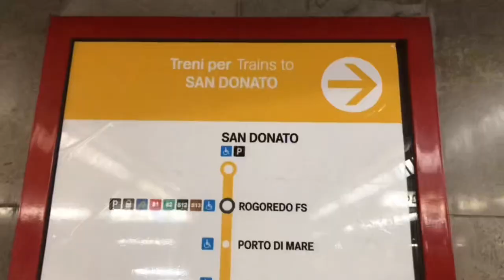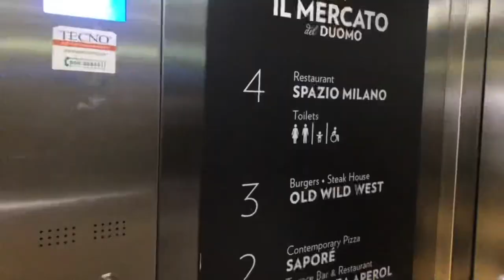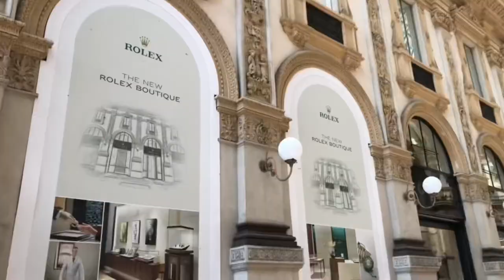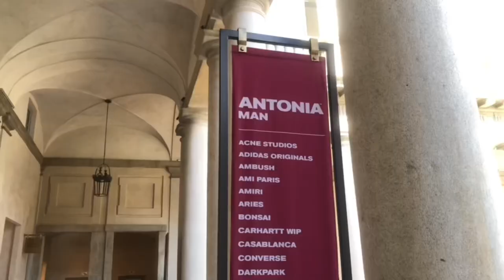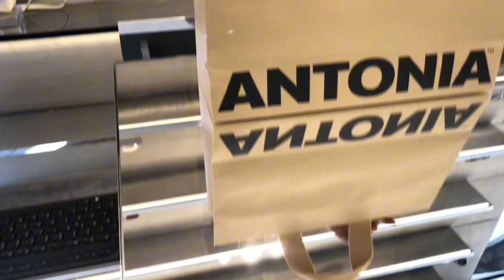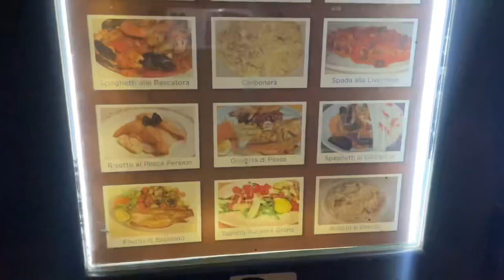VLOG: Travel | Milan, Italy | Shopping | Duomo di Milano | Galleria Vittorio | via Monte Napoleone